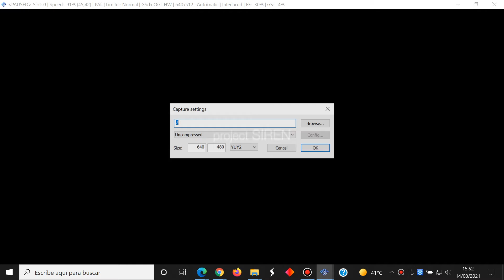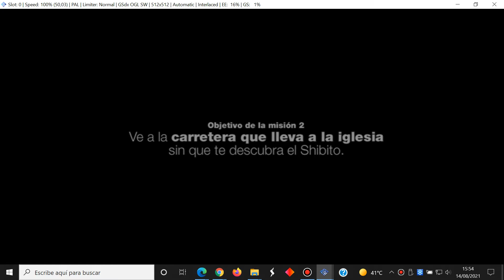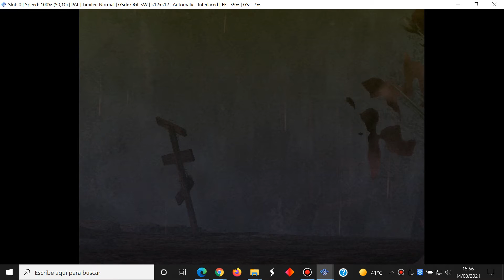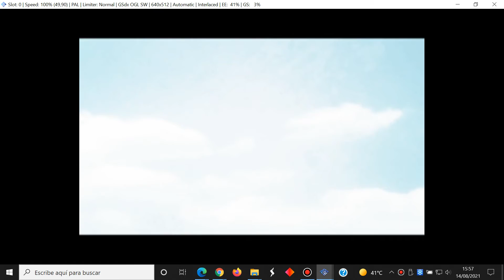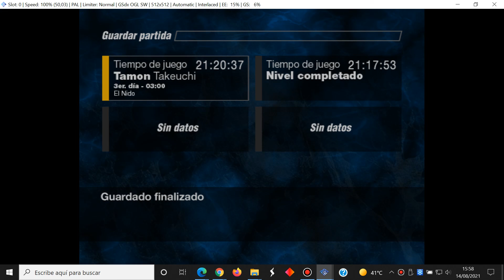Forbidden Siren - Español Parte 67 Tomoko Maeda - Sony PlayStation 2 - PCSX2 - Gameplay Windows 10